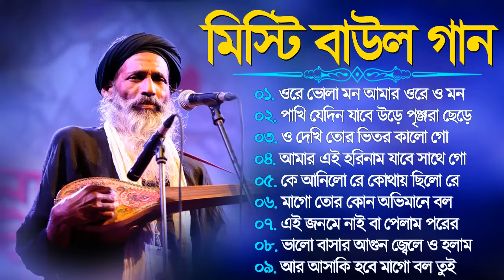Baul Gaan Bangla | সেরা ১০টি বাউল গান - Mp3 Baul Gaan | Baul Audio Jukebox | Superhti Baul Song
baul gaan bangla,baul audio jukebox,
baul gaan baul album,
baul gaan baul audio,
baul audio songs,
baul song all baul song,
baul song all album,
baul gaan sunte se,
baul gaan audio baul,
baul mp3 gaan baul mp3,
baul gaan dev datta,
baul gan all song,
baul audio album,
baul gaan audio album,
baul gaan audio baul gaan,
baul mp3 baul gaan,
baul song all singer,
baul gaan baul samrat,
baul gaan jukebox,
baul gaan mp3 baul,
baul gaan mp3 baul gaan,
baul all song hit,
baul song kartik das baul mp3,
baul gaan part 2,
baul shilpi gaan audio,
baul bangla audio song,
60 baul song,